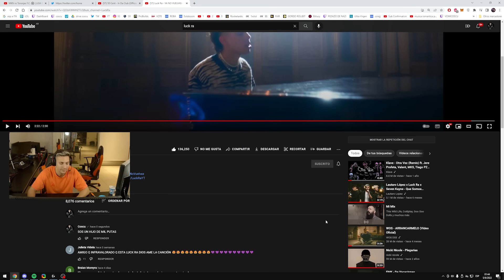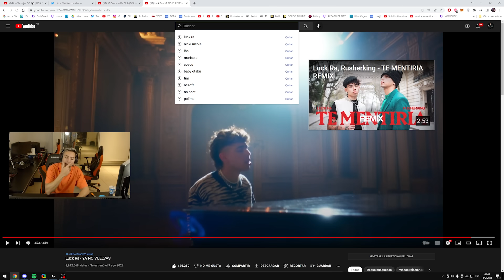REACCIONANDO a Luck Ra - YA NO VUELVAS